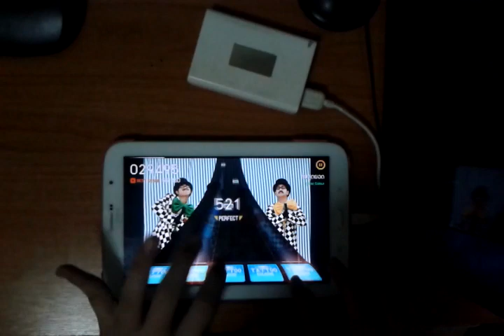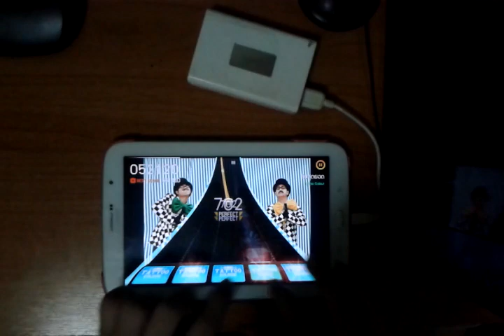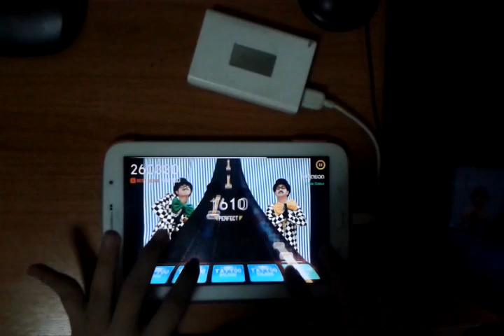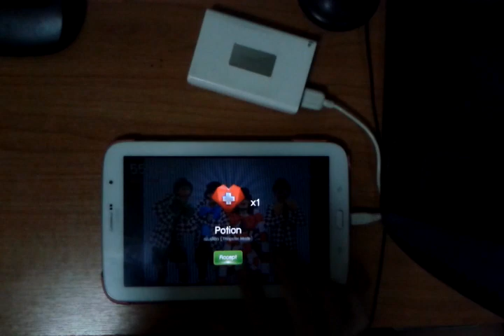[Thapster] ลับสุดยอด - Tattoo Colour (All Perfect)